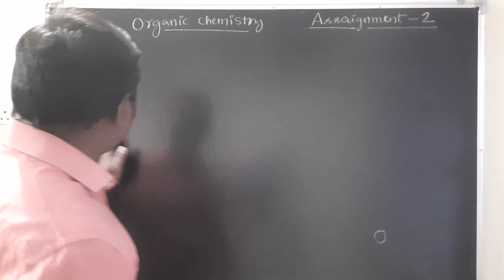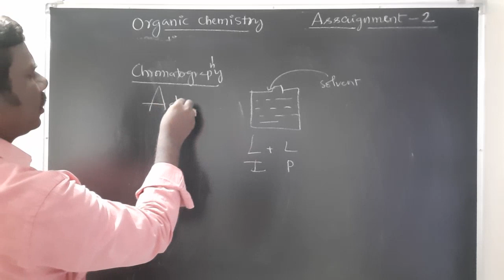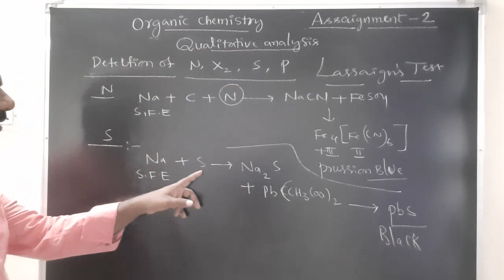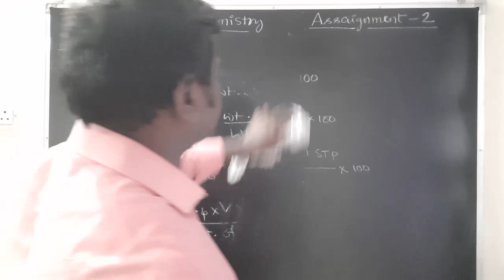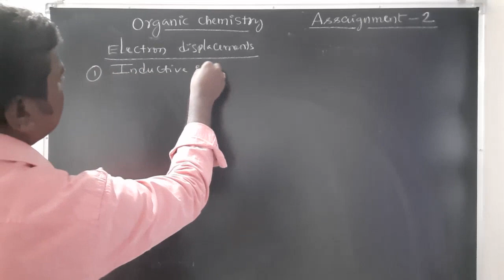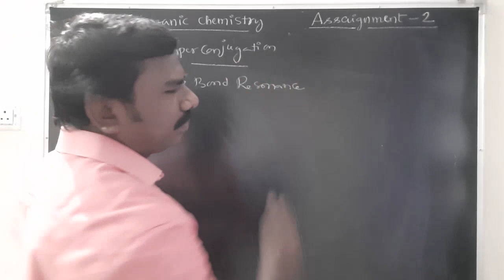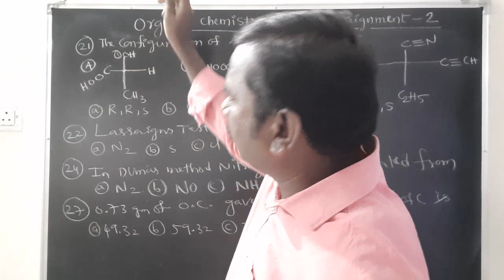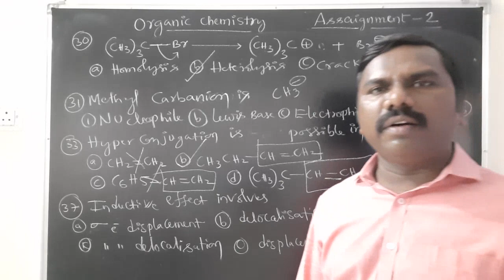IIPU CHEMISTRY CET | ASSIGNMENT - 2 | BY B.S.R. Sir